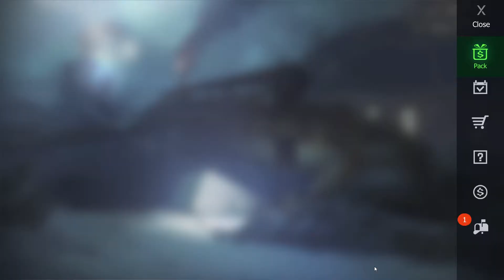Let's Play Wasteland Survival #8 "Exploring Old Town"